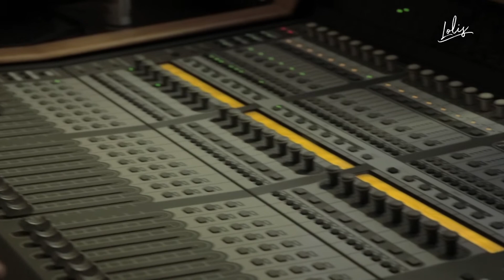Estudio de Grabación "Bendita Maria" - Lolis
Momentos en Gospa Studios donde grabe la voz para mi sencillo "Bendita Maria".